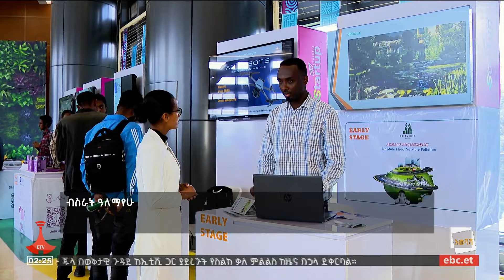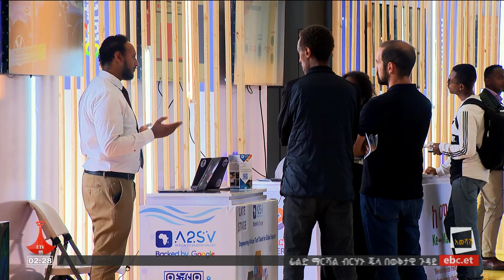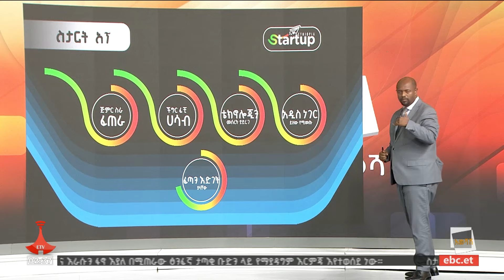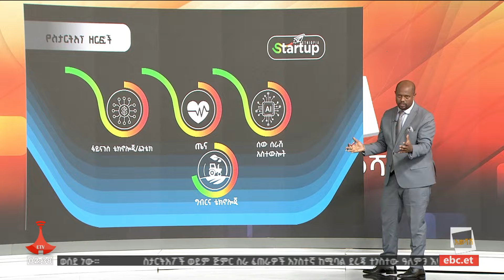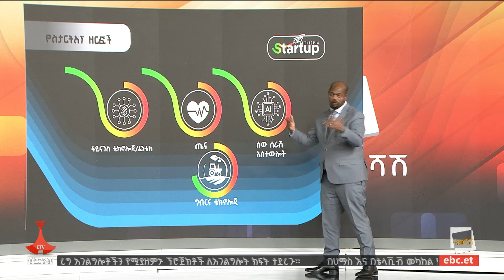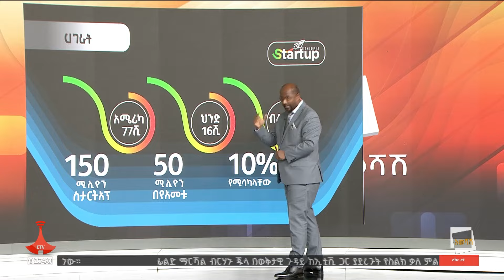በሳይንስ ሙዚየም ለመጀመሪያ ጊዜ የተዘጋጀ ኤግዚቢሽን Etv | Ethiopia | News zena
ችግር ፈቺ ፈጠራዎችን ለማበረታት ያለመው ስታርት አፕ#ebc